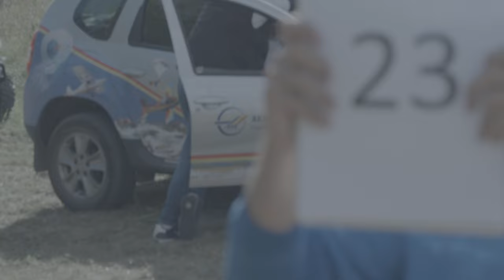P4 FU3 23 Miroslav CERNY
EAAC 2022 Programme 4 / 3rd Free Unknown Judging Video